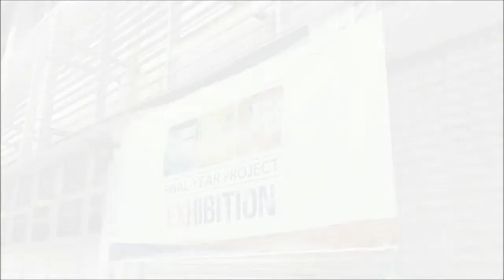5 Contoh Penghasilan Pengenalan (Trailer) Video Montaj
Contoh Video intro yang boleh dihasilkan bagi menerangkan secara ringkas keseluruhan topik.